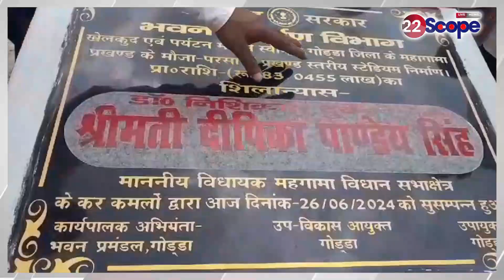गोड्डा में बनेगा 83 लाख का हाई टेक सुविधाओं वाला स्टेडियम, सुनिए क्या कह रहे गोड्डा के लोग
About Channel:
22Scope is a leading digital media platform of Jharkhand & Bihar. We are highly reliable and most trusted for political news, sports news, educational news, etc.

22Scope Live TV | 22 Scope | Hindi News | 22 Scope लाइव

CHANNEL AVAILABLE
JIO TV SETTOP BOX Channel No - 1475
VI
ROCK TV